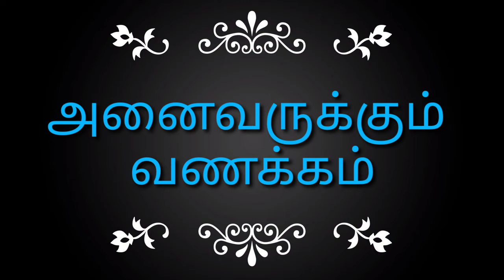pencil eraser story| oru katha sollatta sir part 7 | நம்மைஉயர்த்தும் பெற்றோர்கள்@kalpaktamil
pencil eraser story| oru katha sollatta sir part 7 | நம்மைஉயர்த்தும் அழிப்பான்‎@kalpak tamil
storyofpencileraser orukathasollattasirpart 7

இந்தக் கதை பெற்றோரை பெருமைபடுத்தும் கதை. பென்சில் மற்றும் ரப்பர் மூலம் நம் முன்னோர்கள் என்றுமே நம்மை முன்னேற்றத்தான் நினைப்பார்கள் என்பதற்கான கதை,

ஒரு கத சொல்ட்டா சார்